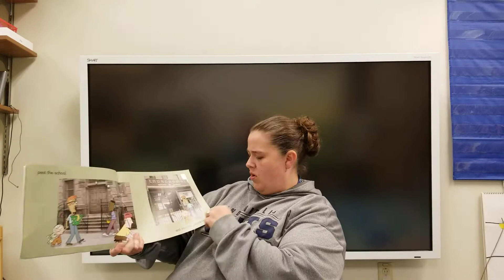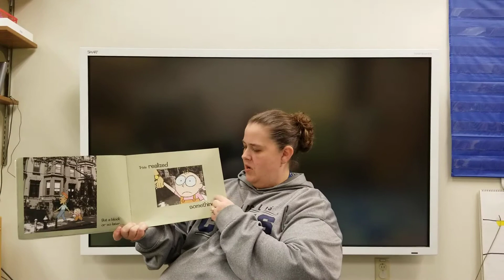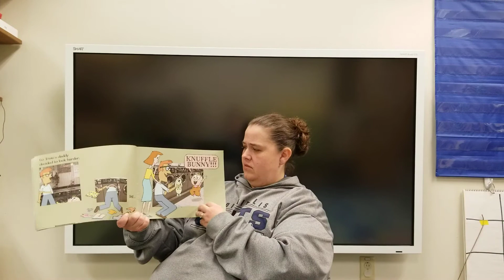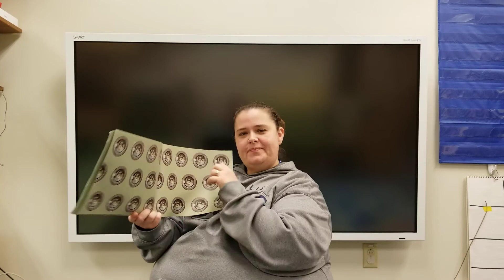Knuffle Bunny by Mo Willems as read by Miss Heather